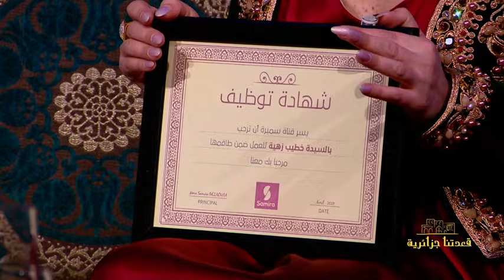الحلقة الاولى♥️عبد القادر شاعو / عمي توفيق - قعدتنا_جزائرية😍 رمضان 2021